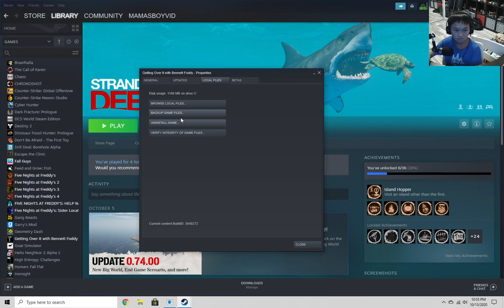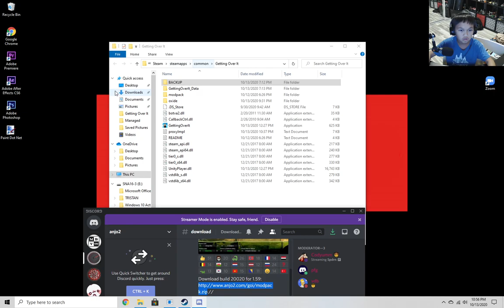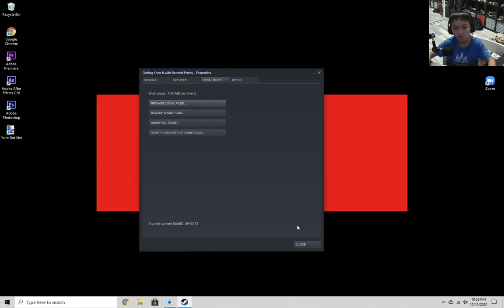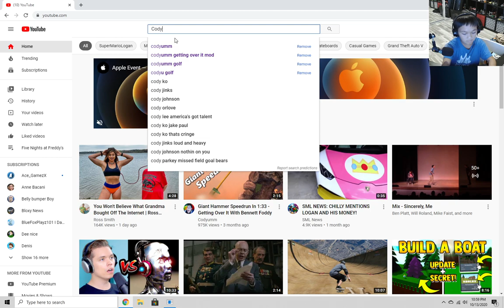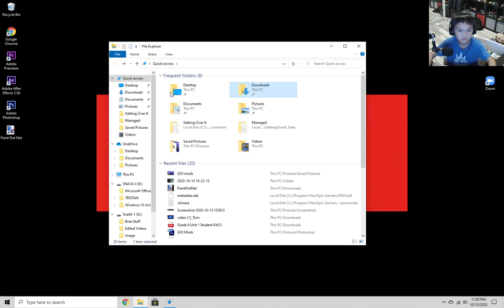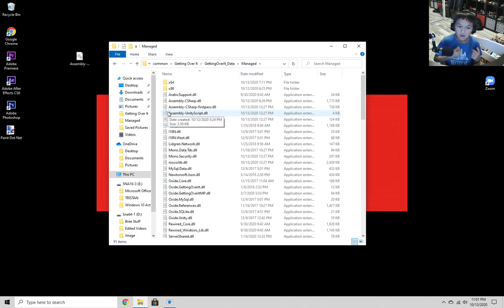Hot To Get Mods For Getting Over It!?!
Welcome back to another video and today, I will be showing how to get mods for Getting Over It!